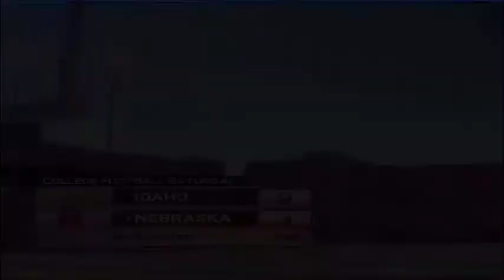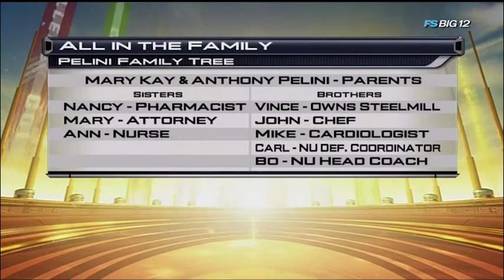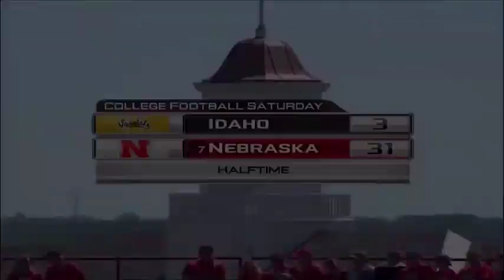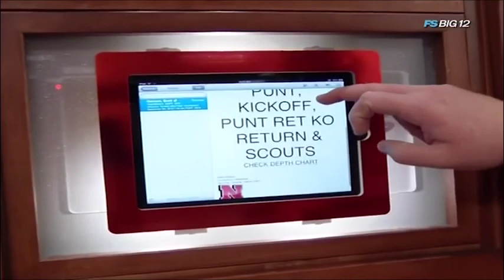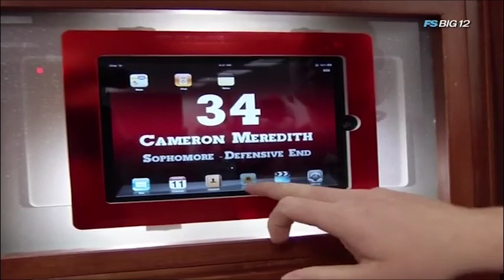2010 - Idaho at Nebraska